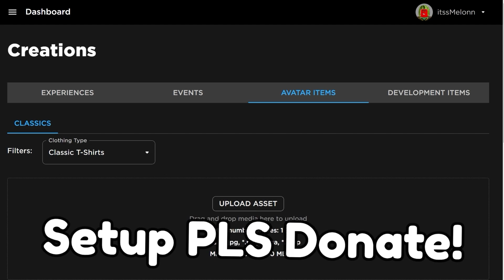*NEW* WORKING ALL CODES FOR Ro Ghoul IN 2023 SEPTEMBER! ROBLOX Ro Ghoul CODES